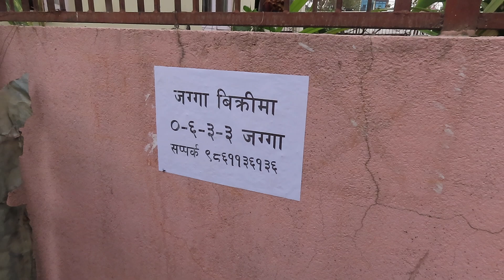Land At Kathmandu Kapan Shiva Mandir (Land Owner:- 9861136136)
This beautiful land situated at Kapan Shiva Mandir.is up for urgent sale.this land is situated only 200 miter from the main road.there are all the facilities required and is most suitable for commercial & residential purpose.built on an area of 6 aana 3 paisa 3 daam.the owner will also get to enjoy the sunlight all day as it gets sun from all directions.this land is west facing.the price of this land is Rs.60 Lakh per aana.